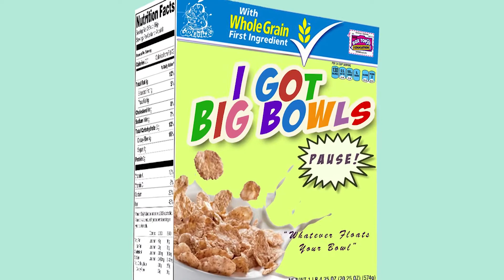I Got Big Bowls......Pause! Episode 167 - Antuanette Mom Vs The World Exp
Weekly cereal review. Watch this and more original content and more over This week on "I Got Big Bowls. Pause!" This week we have a special guest Antuanette of Mom Vs The World Exp in the building talking about her adventurous lifestyle, booking trips and of course cereal. This week we got Capn Crunch Cotton Candy Crunch. Lets see how it stands up to the challenge.